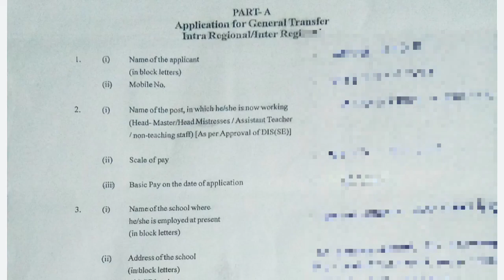TEACHERS GENERAL TRANSFER - 2021,new update 22/01/2021,Application receive/Memo no